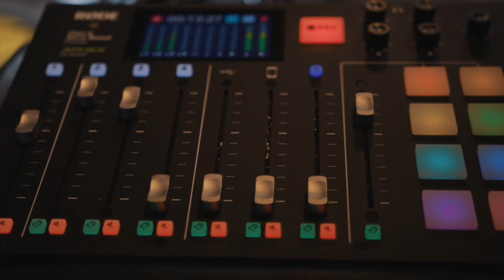The Up and In Show | Cards and Culture Multi-Media, Joe Mitchell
This week, Anthony is joined by Joe Mitchell.

Joe is employed at Cards and Culture and takes care of behind the scenes content creation for social platforms like Instagram, YouTube, and TikTok. He also produces and edits his own podcast, The 10 Second Runoff, as well as The Up and In Show.

This week, we flipped the script and Joe tries to pull some stories out of Anthony that you may not have heard before, regarding his time at LSU and entering the MLB.

Check out clips from the episode @CultureMediaLA